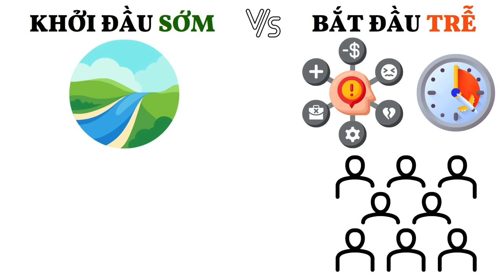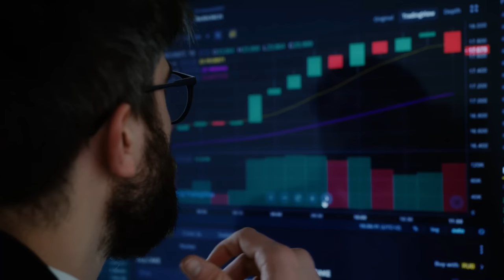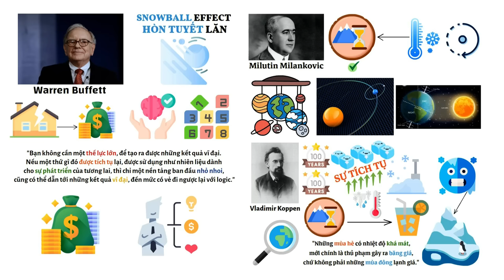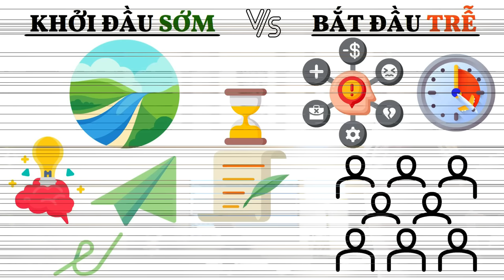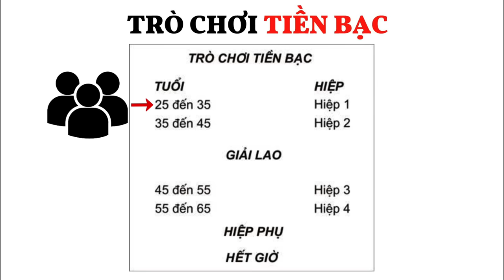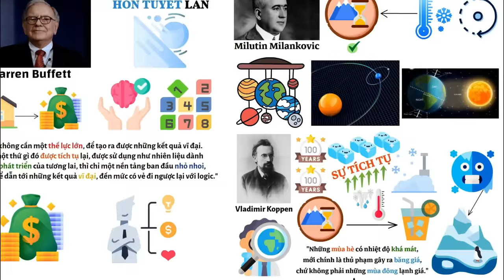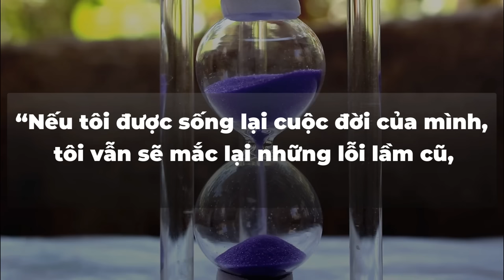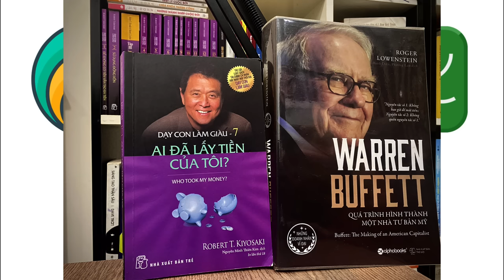Bạn Cần Bao Lâu Để Thay Đổi Cuộc Đời Mình? | Tư Duy Ngược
Nếu có khi bạn quá chán nản, lạc lối trong cuộc sống của mình, hãy nhớ đến thông điệp này từ Tư Duy Ngược để tiếp tục tiến lên nhé!
Bạn có thể lưu lại vào mục "Xem Sau" để xem lại và xem dần.

00:00 Sớm và Trễ
01:14 Kỷ Băng Hà
04:08 Người Sớm
09:24 Kẻ Trễ
10:53 Đấu Pháp Vượt Khó
14:00 THẦN CHÚ!!!
14:40 Tặng Tài Liệu PDF Quan Trọng!
15:10 Thân-Khẩu-Ý
18:10 Trò Chơi Tiền Bạc
21:06 "Bạn" của 5 năm trước...
24:00 SỰ TÍCH TỤ!!!
26:26 Người Lớn Tuổi?
32:48 4 Đầu Sách Hay

👓Xem thêm Video Hay:
- Cách Tôi Đã Tìm Ra Ý Nghĩa Cuộc Sống, Đam Mê
- Cuốn Sách Hay Nhất Về Thành Công (“Tâm Linh”) Tôi Từng Đọc

© Bản quyền thuộc về Channel Tư Duy Ngược ☞ Vui lòng Không Reup!
Attribution:
Pexels
Pixabay